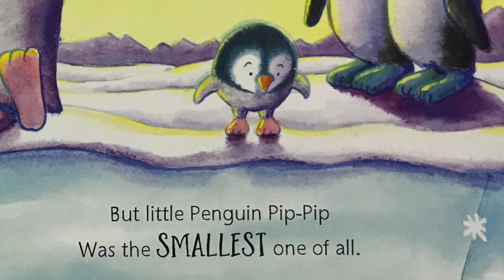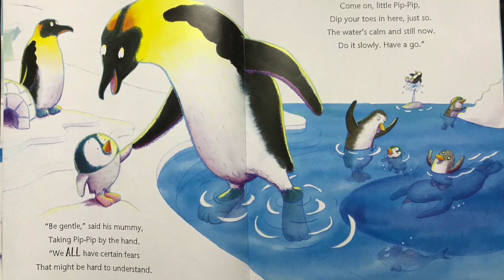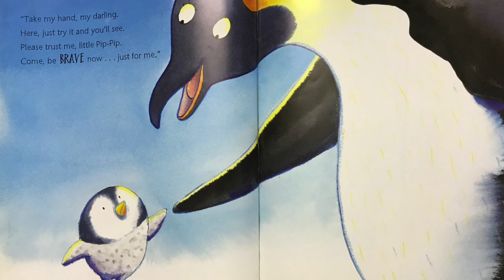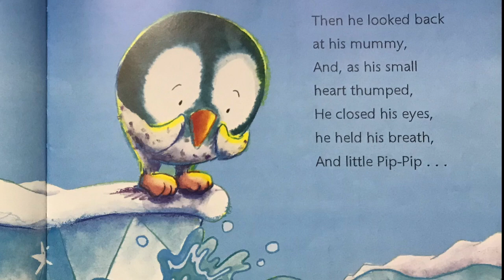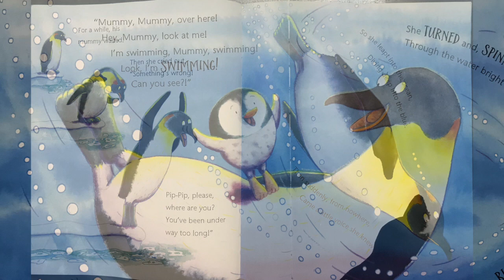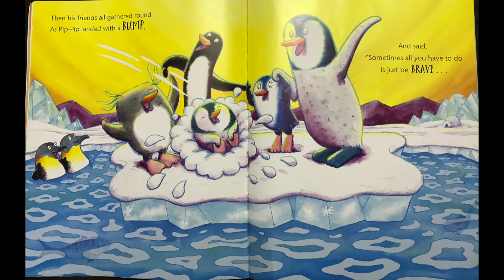Be Brave Little Penguin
THIS IS A STORY ABOUT A LITTLE PENGUIN PIP-PIP, WHO IS VERY SCARED OF WATER, BUT WITH LOVE AND ENCOURAGEMENT FROM HIS MOTHER HE TAKES THE PLUNGE AND LEARNS TO SWIM. TO OVERCOME FEAR WE JUST NEED TO BE BRAVE AND BELIEVE IN OURSELVES

TEXT- GILES ANDREAE

ILLUSTRATIONS – GUY PARKER-REES

NARRATION- PARUL MHASKAR

PARUL IS A DENTIST BY PROFESSION AND MOTHER OF BEAUTIFUL TWINS. STORY-TIME IS THEIR FAVOURITE TIME OF THE DAY

. HER WISH IS THAT EVERY CHILD IN EVERY CORNER OF THE WORLD SHOULD BE ABLE TO EXPERIENCE THE MAGIC OF STORY-TELLING.